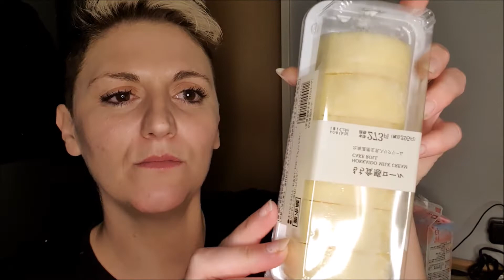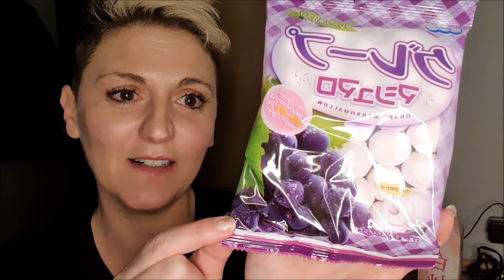LADY Rì IN GIAPPONE N 14 SPESA AI SUPERMERCATI E COMBINI DI TOKYO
Ciao ragazzi stasera abbiamo comprato un bel pò di cose ai combini per cenare e per tenere delle cose in hotel se ci viene un pò di fame durante la notte, oggi siamo stati in un bellissimo giardino e abbiamo fatto tantissimi chilometri a piedi ed eravamo troppo stanchi per scendere a cenare fuori e abbiamo preferito restare in hotel, quindi mettetevi comodi e godetevi questo mini video ;)

BUONA VISIONE

QUESTA E LA MIA LISTA AMAZON

SE SIETE UN'AZIENDA INTERESSATA AL MIO CANALE E VORRESTE FARMI PROVARE ALCUNI VOSTRI PRODOTTI PERCHE' IO POSSA FARE UNA RECENSIONE SCRIVETEMI QUI: